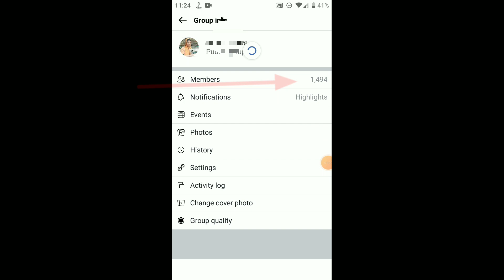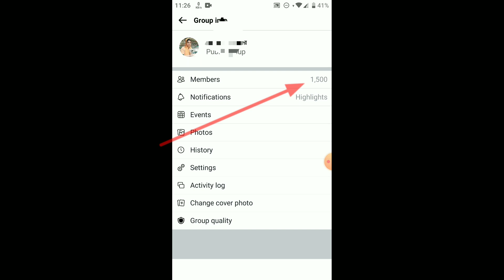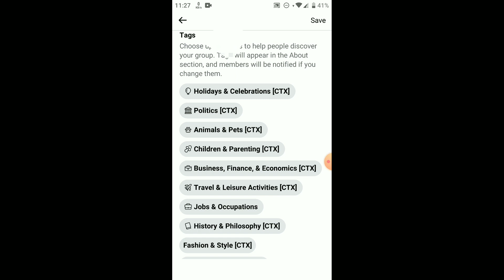ফেসবুক গ্রুপে মেম্বার বাড়ানোর উপায় | facebook group member baranor upay 2023